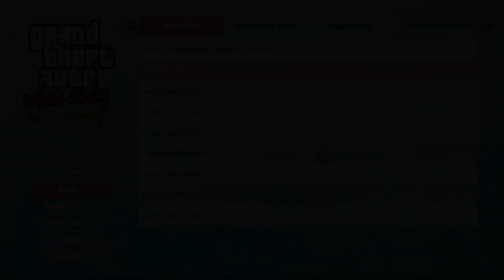Let´s Play GTA Vice City The Definitive Edition! #12. Angebot und Nachfrage.